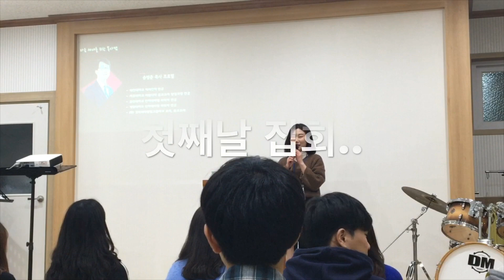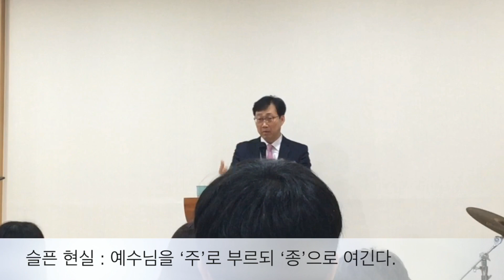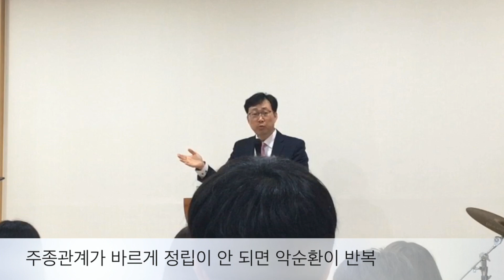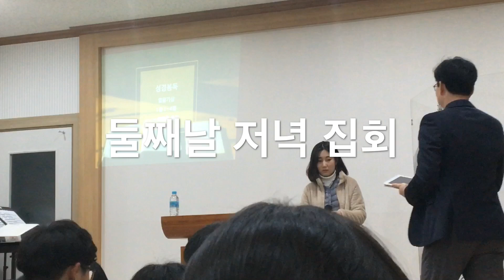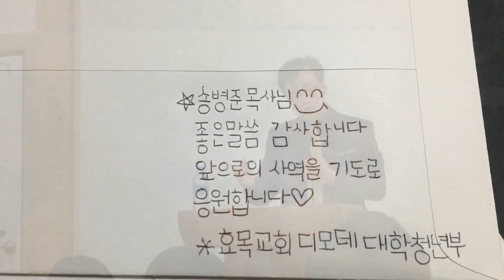[목사쌤TV] 대구효목교회 디모데 대학청년부 집회 review영상. 설교 intro부분만 맛보기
1월 24일(목), 25일(금) 이틀간 저녁집회로 대구효목교회 디모데 대학청년부와 만났습니다.
주로 청소년들을 만나다가 가끔씩 만나는 청년들은 제게도 새로운 도전이 됩니다.
토요일 오후까지 수련회가 진행되는데 끝까지 잘 마무리하고
일상의 수련회, 현장의 예배에서도 성공하는 예배자가 되기를 바랍니다.
이 땅의 믿음의 청소년, 청년들 화이팅하세요..